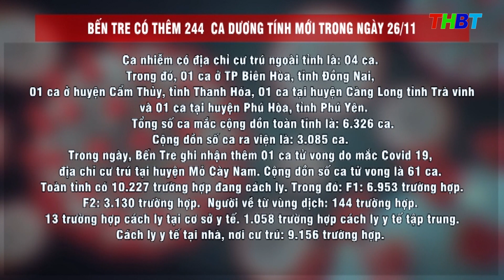THBT - Bến Tre có thêm 244 ca dương tính mới trong ngày | từ 6h đến 18h ngày 26/11/2021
Ban chỉ đạo Phòng chống dịch Covid-19 tỉnh Bến Tre cho biết, tính từ 6h00 đến 18h00 ngày 26/11/2021, tỉnh có thêm 244  ca  dương tính mới. Trong đó có 237  ca cộng đồng.
Các ca mắc mới có địa chỉ cư trú như sau:
Huyện Mỏ Cày Bắc: 48 ca.
Thành phố Bến Tre: 39 ca.
Huyện Mỏ Cày Nam: 38 ca.
Huyện Bình Đại: 33 ca.
Huyện Châu Thành: 25 ca.
Huyện Giồng Trôm: 24 ca.
Huyện Chợ Lách: 16 ca.
Huyện Thạnh Phú: 12 ca.
Huyện Ba Tri: 05 ca.
  Ca nhiễm có địa chỉ cư trú ngoài tỉnh là: 04 ca. Trong đó, 01 ca ở TP Biên Hòa, tỉnh Đồng Nai, 01 ca ở huyện Cẩm Thủy, tỉnh Thanh Hóa, 01 ca tại huyện Càng Long tỉnh Trà vinh và 01 ca tại huyện Phú Hòa, tỉnh Phú Yên.
 Tổng số ca mắc cộng dồn toàn tỉnh là: 6.326 ca. Cộng dồn số ca ra viện là: 3.085 ca. Trong ngày, Bến Tre ghi nhận thêm 01 ca tử vong do mắc Covid 19, địa chỉ cư trú tại huyện Mỏ Cày Nam. Cộng dồn số ca tử vong là 61 ca.
 Toàn tỉnh có 10.227 trường hợp đang cách ly. Trong đó: F1: 6.953 trường hợp. F2: 3.130 trường hợp.  Người về từ vùng dịch: 144 trường hợp. 13 trường hợp cách ly tại cơ sở y tế. 1.058 trường hợp cách ly y tế tập trung. Cách ly y tế tại nhà, nơi cư trú: 9.156 trường hợp.